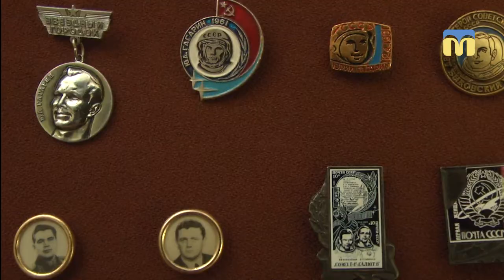Тематична виставка “Підкорюючи всесвіт”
У Миколаївському обласному художньому музеї  імені В. Верещагіна презентували тематичну виставку “Підкорюючи всесвіт”. Більша частина експозиції — колекція значків, яку подарував установі заслужений працівник культури України Віталій Лоскутніков.